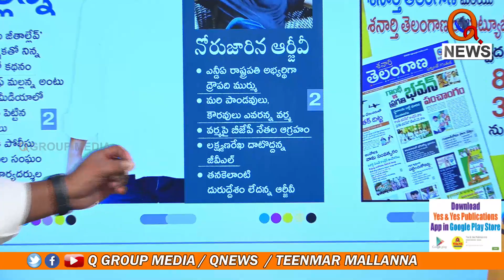నోరు జారిన ఆర్జీవీ..I Shanarthi Telangana e-paper